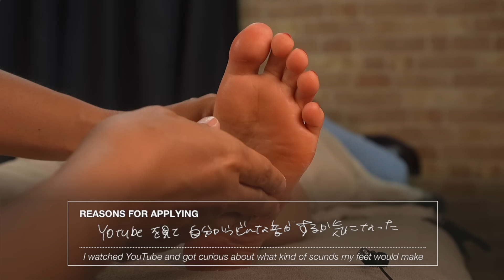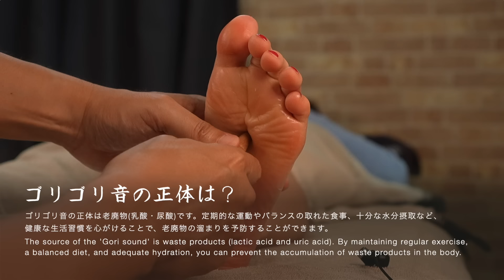ごりごり足つぼ | ごりごり仕事人間 [左足] | 30代女性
現在、一般の施術は行なっておりません。もしモデルさんになることに興味がありましたら、Xをご確認ください

動画内で使用している道具:

木製オカリナ型ツボ押し棒
官足法グリグリ棒
牛角かっさ
クリーム
官足法足つぼ板

AMAZONショップ: